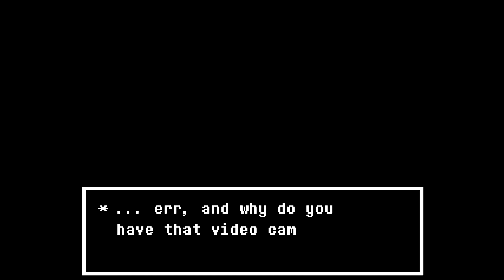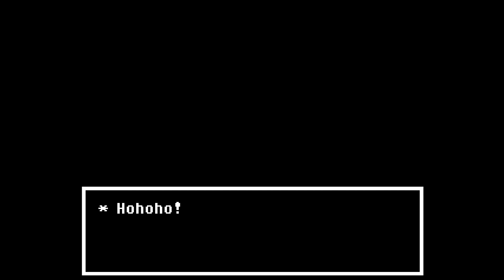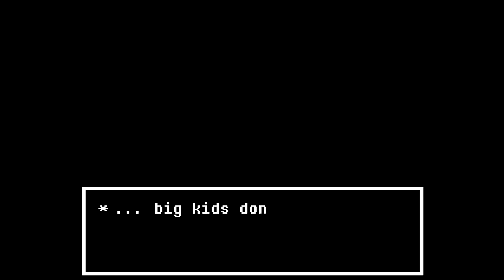Lemon Bread? - Let's Play Undertale - Part 17 - Gameplay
Executing the Esoteric Enigmatic Exploratory of the Laboratory.

In Undertale you don't have to fight anyone. You can find a way to pass battles without resorting to violence. Dance with a slime, tell a funny joke, flash a classy smile. Or, you can choose to beat your foes into submission. The choice is yours. And the game WILL remember your choices...